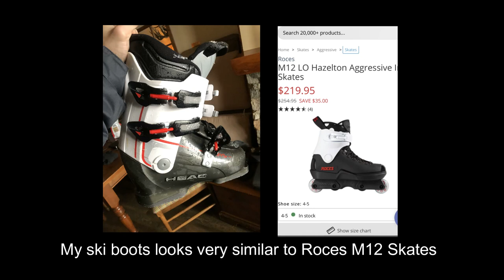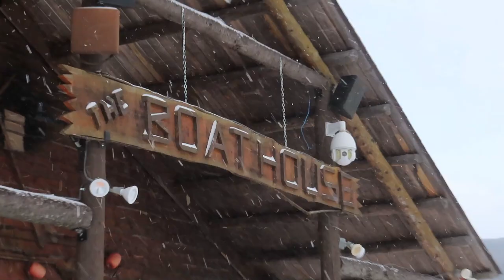Rollerblader Tries to Ski for the First Time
On our trip to snowshoe ski resort I took a break from snowboarding and rented ski's for a day. It took a couple hours to adjust but by lunch time I went from the Bunny Slopes and Greens to running Blues and Black Diamonds.

You see skate sessions, vlogs, media coverage, competition coverage and more!